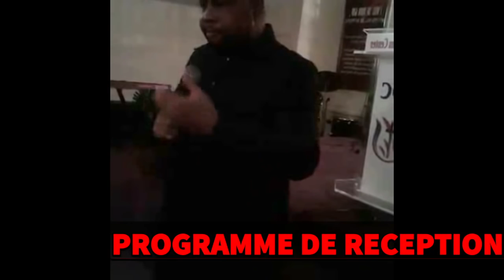PROPHÈTE JOEL KRASSO "INTÉGRALITÉ PROGRAMME DE PRIÈRE ATLANTA" 18 NOVEMBRE 2016